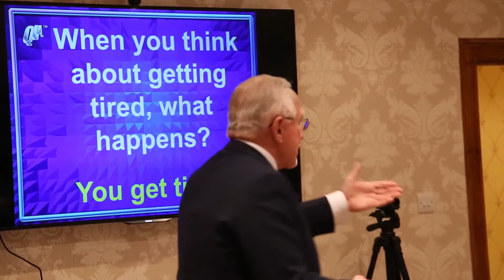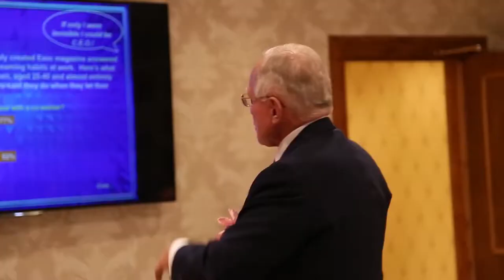Day 2 Part 3 | January 2015 | Dan Peña's QLA Castle Seminar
Business coaching leader Dan Peña's Seminar at Guthrie Castle for January 2015 Day 2 Part 3.